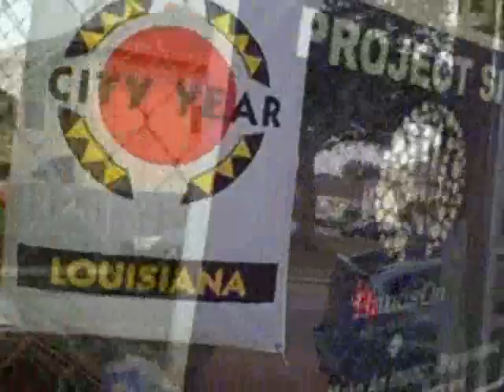Change Begins With Me Keisha McCoy-Wilson in New Orleans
The winner of the Change Begins With Me Volunteer Vacation contest, sponsored by the Case Foundation, Keisha McCoy-Wilson heads to New Orleans during the Jazz Festival to help rebuild society in the hurricane stricken city.